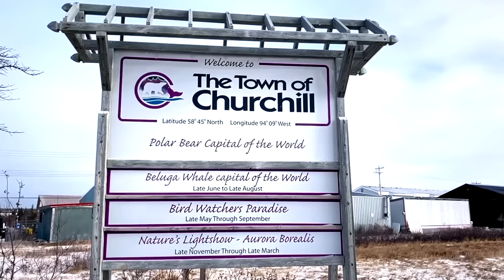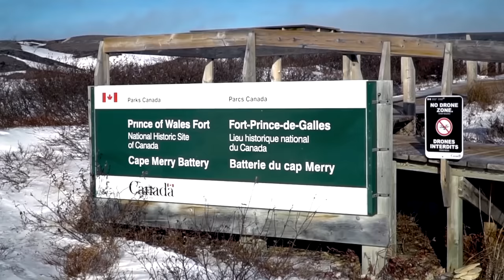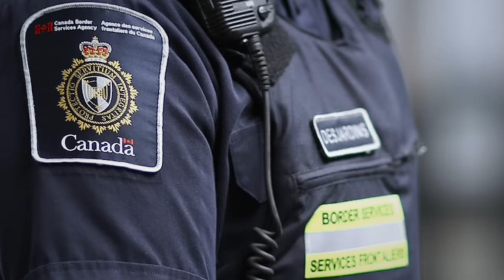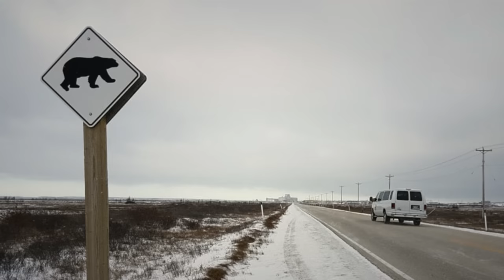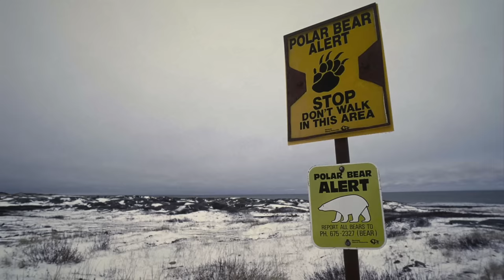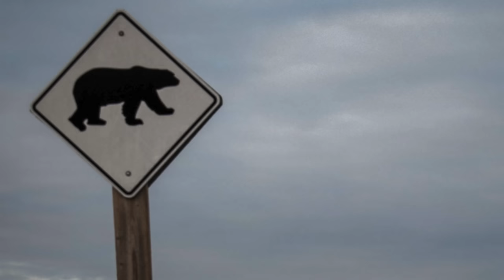If You're Scared Of Polar Bears Don't Watch This !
You’ve probably heard the old rhyme giving (more or less) sound advice about how to survive an attack by different bear kinds -  It goes "If it's brown, lay down. If it's black, fight back. If it's white, goodnight". While there’s some truth to it – though slowly backing away from a brown bear is more advisable than playing dead, and carrying a shotgun is simply the best practice when going into any and every bear territory – even the feared white, polar bears, have their weaknesses. In this video, we’re looking at the story of Garett Kolsun, a Canadian man who had an unhappy encounter with an aggressive polar bear – and lived to tell the tale.